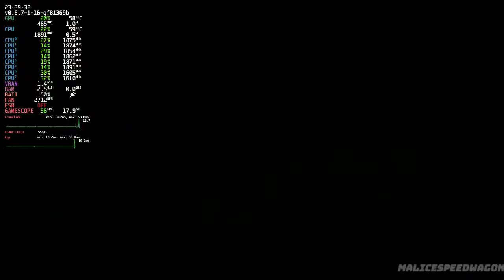Mini Ninjas | Steam Deck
In this video, we'll look at Mini Ninjas performance of the Steam Deck within its stock SteamOS operating system.